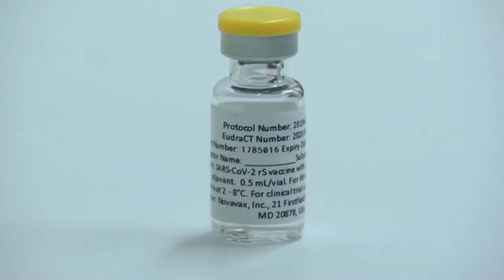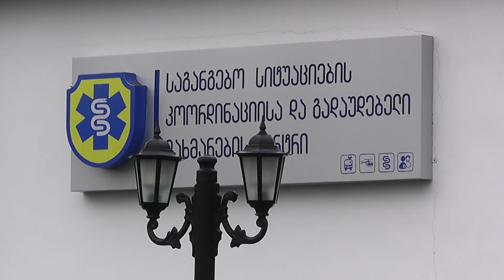ფოთში კორონავირუსის 2 ახალი შემთხვევა დაფიქსირდა. 05.03.21